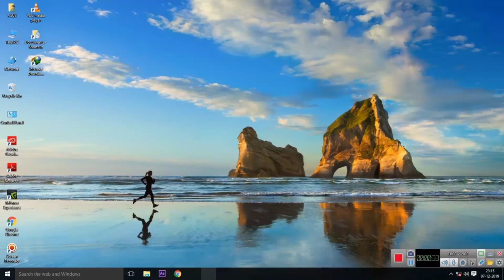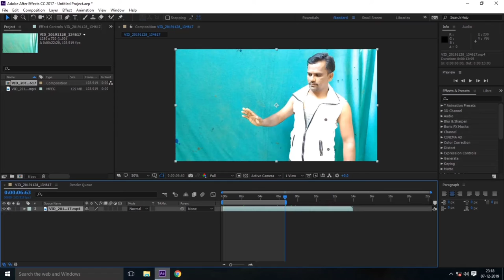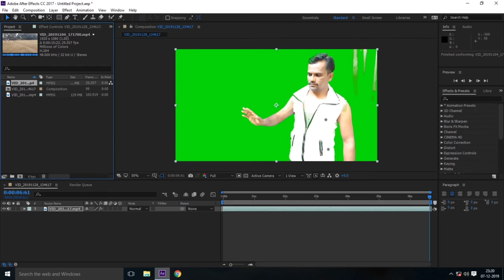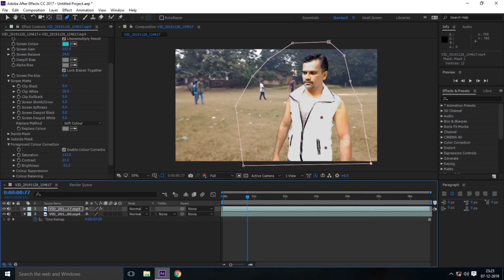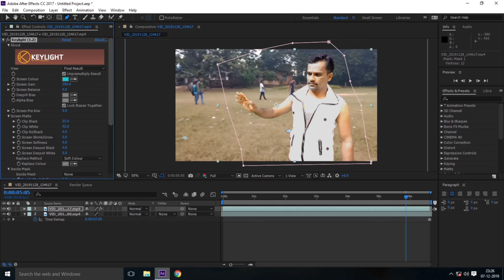Chroma Key After Effects - Perfect Green Screen || Adobe After Effects Chroma Key Tutorial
chroma key after effects - Perfect green screen in 5 minutes  adobe after effects chroma key tutorial

Remove green screen and track motion in 5 minutes.
Make your own hollywood effects at home with your smartphone